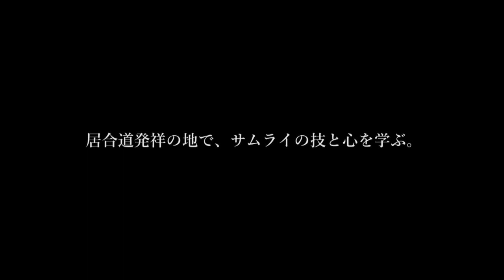居合道「サムライ体験」プロモーション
【居合道発祥の地 山形県村山市】
居合道体験プログラム（サムライ体験）のプロモーション動画です。
申込方法など詳細は、下記リンクをご確認ください。